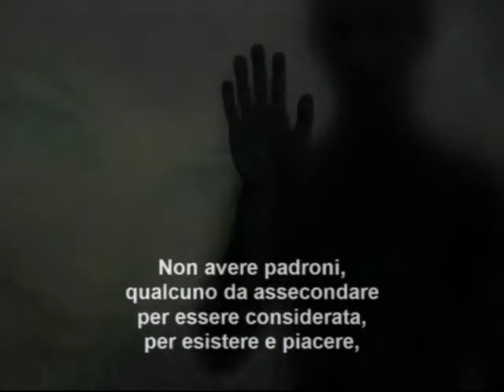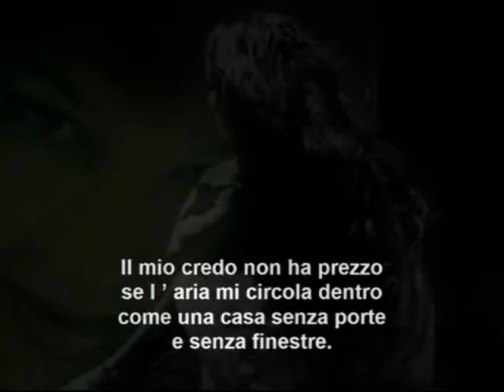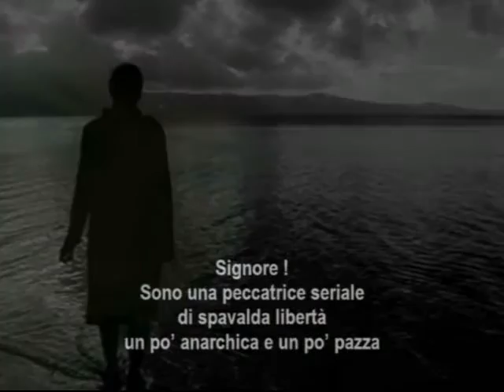Peccatrice seriale di Silvana Cenciarelli - Video poesia Massimo Rotundo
Peccatrice seriale di Silvana Cenciarelli - Musica Jean Philippe Rio-Py - Video poesia Massimo Rotundo.

LA PECCATRICE

Signore !
Sono una peccatrice seriale
impenitente e testarda.
Ma non dei tuoi dettami
che mi premo di osservare
-tranne quel “ non fornicare “
che digerisco poco -
ma di quelli che l’ uomo
ha confezionato a suo uso e consumo.
Il mio credo è trasgredire,
non seguire la corrente,
pensare con la mia testa.
Rompere e, casomai, ripagare.
Rompermi e, casomai aggiustarmi.
Non avere padroni,
qualcuno da assecondare
per essere considerata,
per esistere e piacere,
Il mio credo ha un prezzo ?
Il mio credo non ha prezzo
se l ’ aria mi circola dentro
come una casa senza porte
e senza finestre.
È un’ aria sempre rinnovata e pura
una fresca corrente
che spazza via le nebbie
e mi avvicina al cielo.
Signore !
di spavalda libertà
un po’ anarchica e un po’ pazza
ma tanto..tanto..VERA.